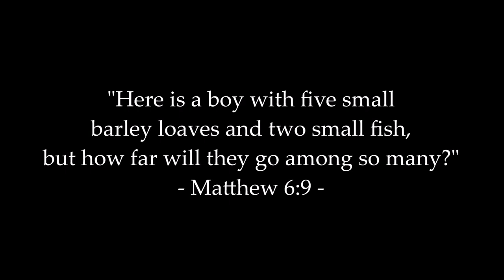Edisto River Redbreast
My buddy Justin and I headed to Edisto river for some afternoon fishing. The bite was great and we ended up having a lot of fun catching a mess of redbreast.

or
sclivingoutdoors on instagram.